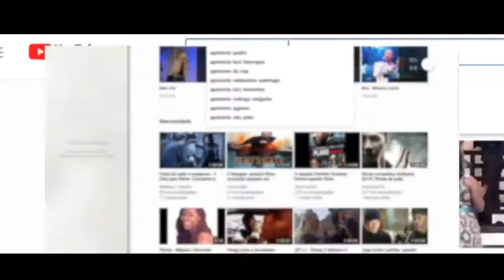Mulher recebe graça para restaurar o salão de cabeleireiro vandalizado